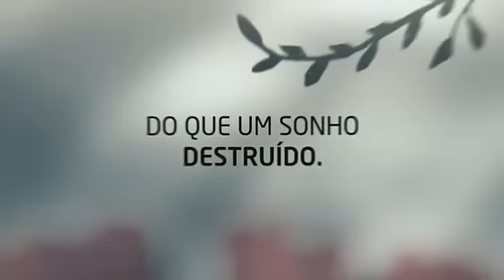Guerra das Rosas - Primeira Chamada de Estreia na ZAP Novelas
Chamada de estreia da novela turca Guerra das Rosas (Güllerin Savaşı) na ZAP Novelas, dublada em português.